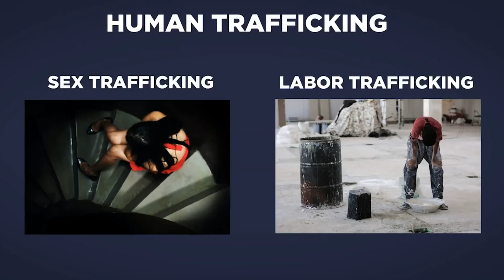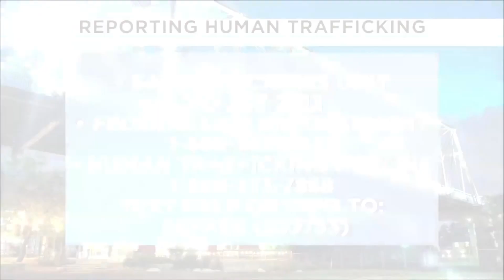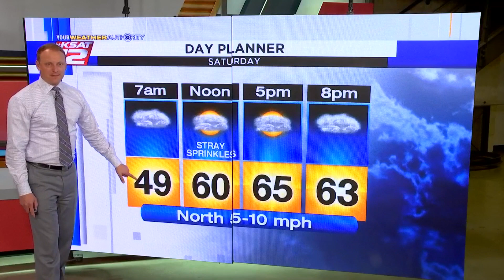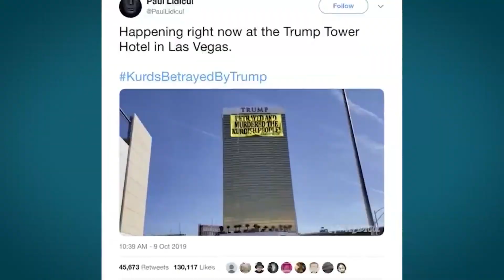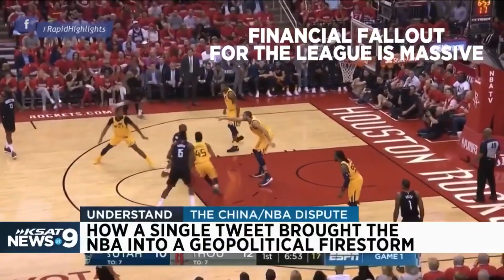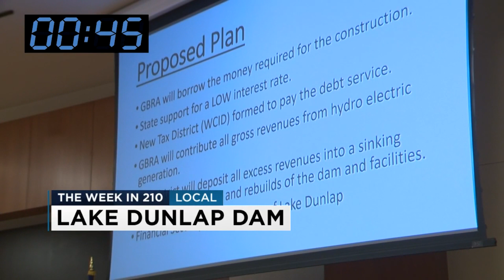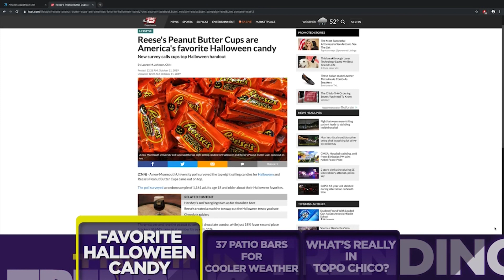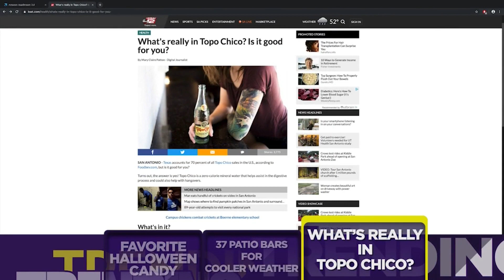KSAT News at 9: 10/11/19